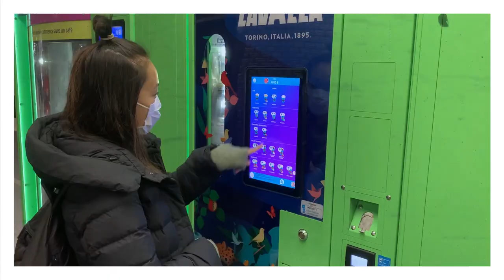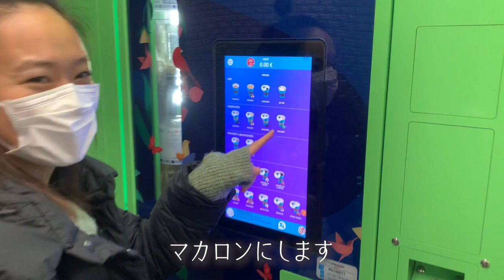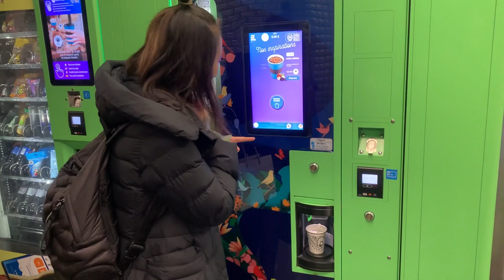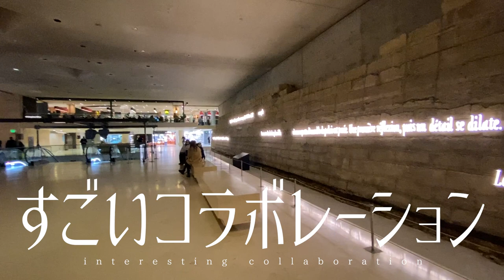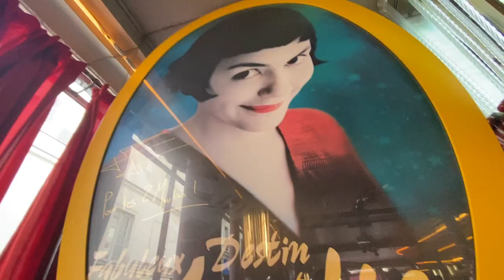PARIS VLOG🇫🇷寿美菜子の冒険記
Hello!! イギリス🇬🇧生活してました寿美菜子です☆
パリVlog！
お洒落なパリに合わせた感じの動画の編集にしていただきました♪
パリの思い出がありすぎて、本当に充実していたんだな〜と改めて動画を見返して思いました。
またあのステーキタルタル食べたい🤤